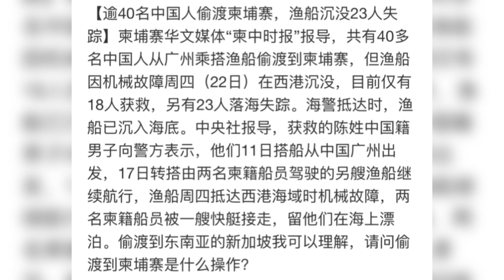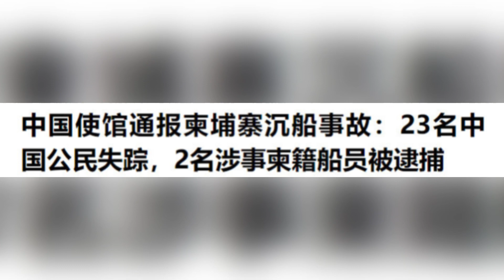突发：柬埔寨西港渔船21名中国人sz，疑似从事电信zp活动